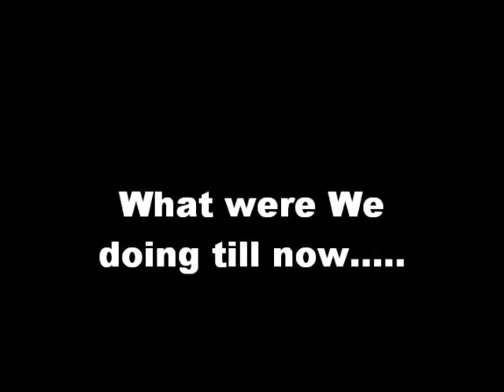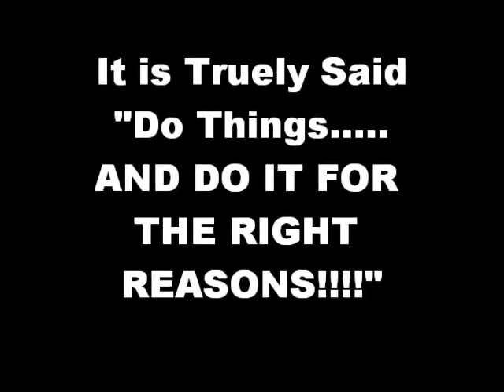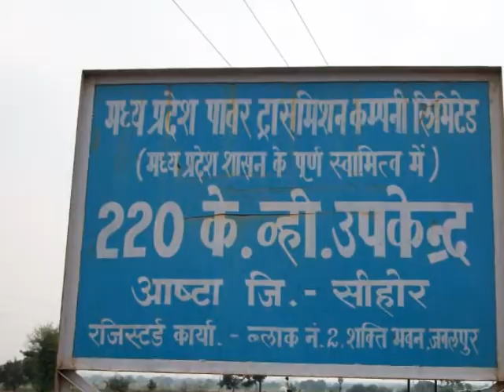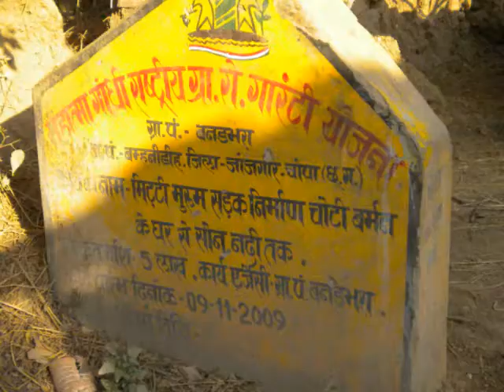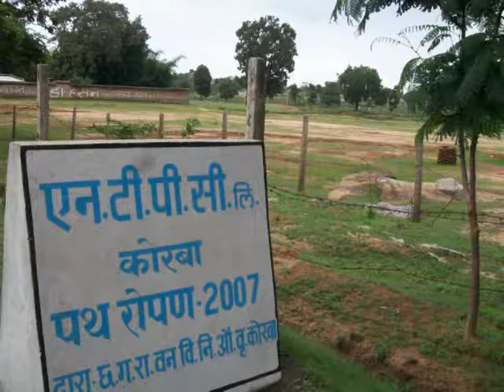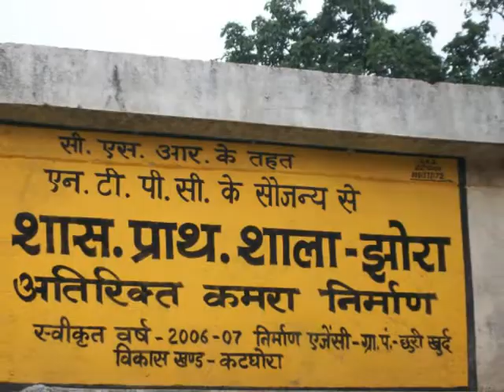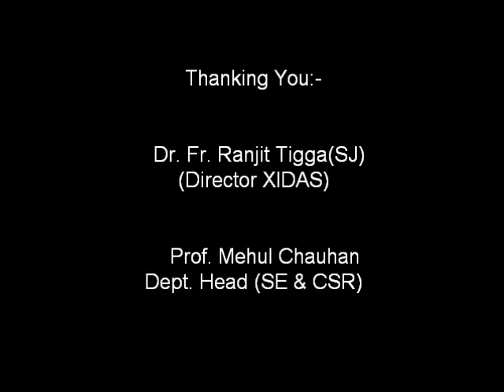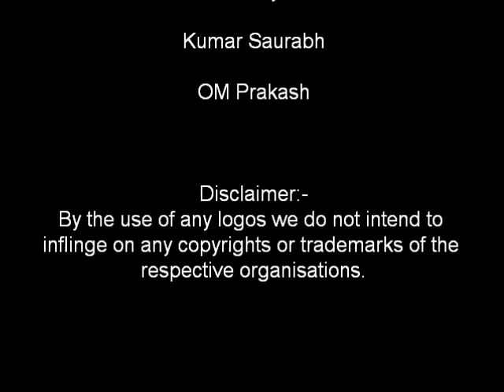XIDAS International Conference on Corporate Social Responsibility 2012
Made by Students (XIDAS-XIMJ)